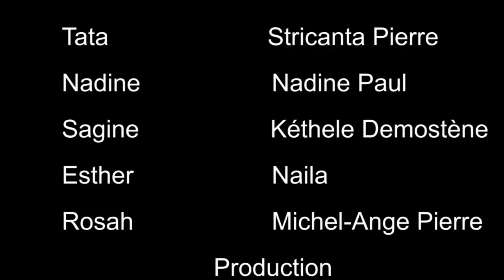LAMOUR & LE FOU EP 30 Emma le dingue Abterline Betty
Abone like komante patajel fel rive lwen